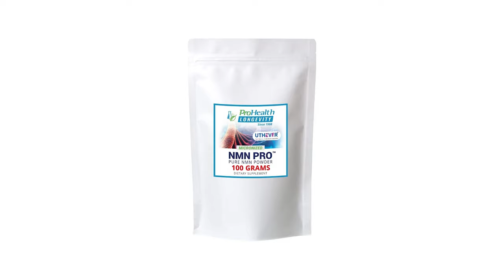I took NMN for 6 Months | Here's What Happened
I took NMN every day for 6 months. In this video we'll discuss my experience. Some topics include more energy, increased strength and looking younger. It's been interesting so far. I hope you find it informative.

A pill or powder are no substitute for a healthy diet, regular exercise and good sleeping habits. Once that foundation is in place I've found that supplements can be an added benefit.

Thanks!

Jared Taylor "JT"